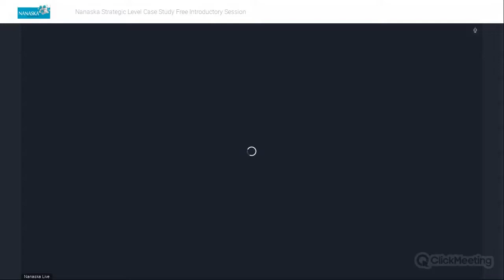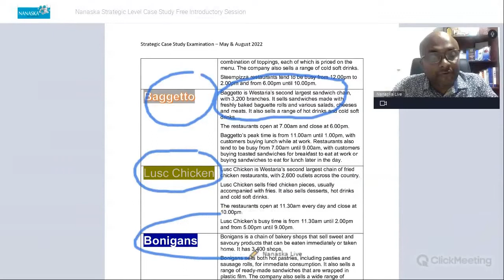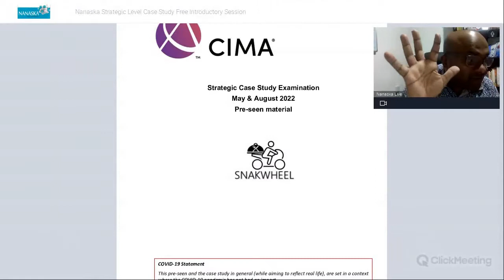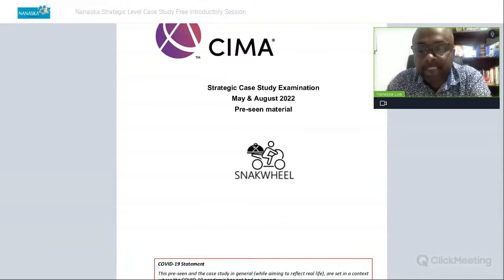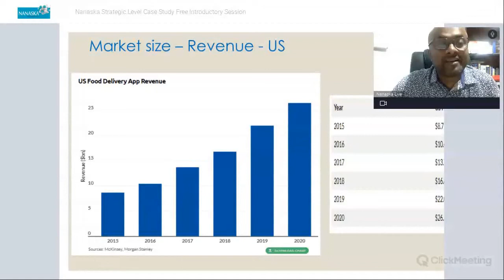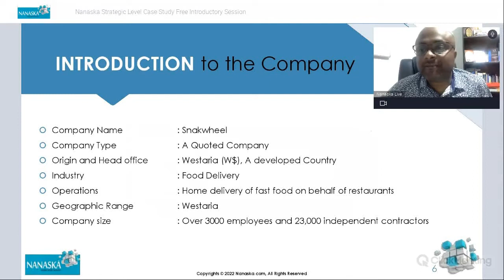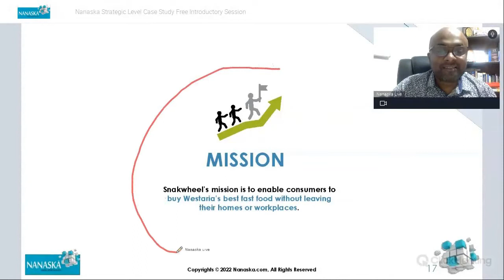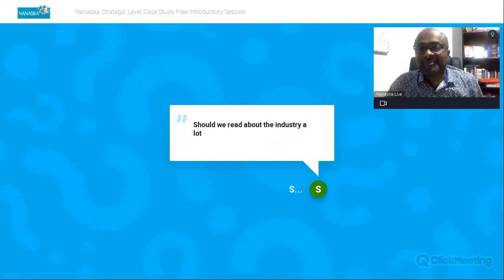August 2022 - Nanaska Strategic Level Case Study Free Introductory Session